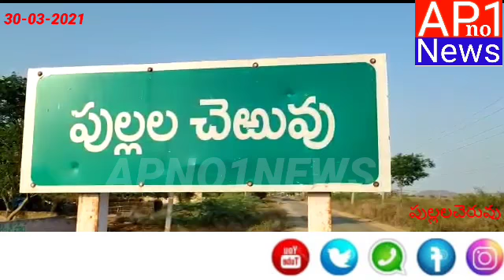మహాత్మా గాంధీ జాతీయ గ్రామీణ ఉపాధి హామీ పథకం సామాజిక తనిఖీ ప్రజావేధిక